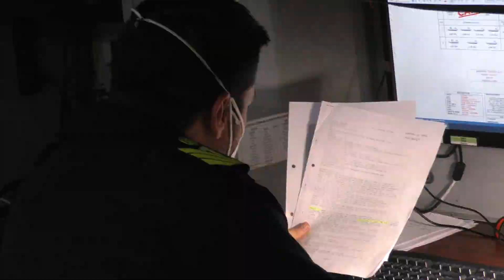GRUFLEX 22. Protagonistas: Supervisor de la guardia de CIC del L61JuanCarlosI.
El Centro de Información de Combate CIC de un buque de guerra, es el centro neurálgico desde el que se desarrolla la acción táctica y operativa de la unidad. Y es el supervisor de la vigilancia, el responsable de que todos los puestos del CIC puedan cumplir con su labor. El sargento primero David Castillo nos cuenta su experiencia durante el reciente ejercicio GRUFLEX22.